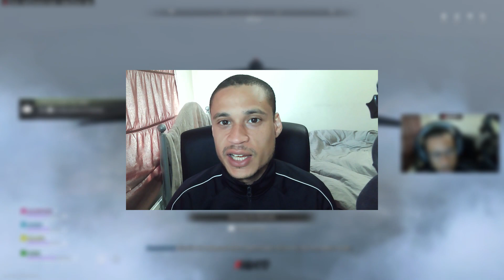Get 30 KILLS on ASHIKA ISLAND?!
If you read this you deserve to know the real truth, i fall just short of the 30 but you can easily see where i go wrong.

Follow me to see if i can finally do it!

Thank you for joining me on this journey and watching my progression as a gamer, youtuber and streamer, let me know in the comments if you have any requests or some feedback for me!

Thanks for clicking, I hope you enjoy the video!